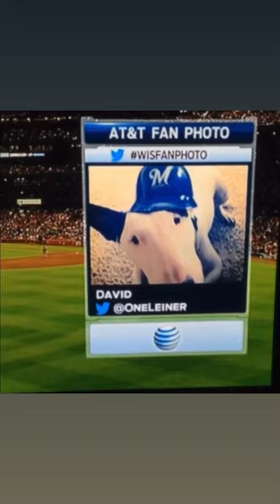Knuckles 🐶🌈🌤️ 7/19/2011 - 10/21/2023 crossed the rainbow bridge last night. Love you buddy 🖤